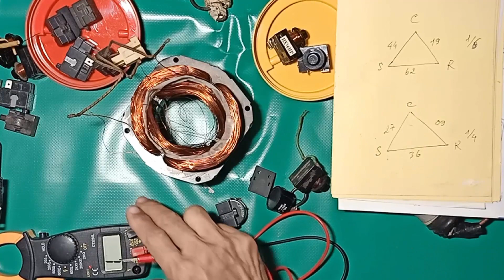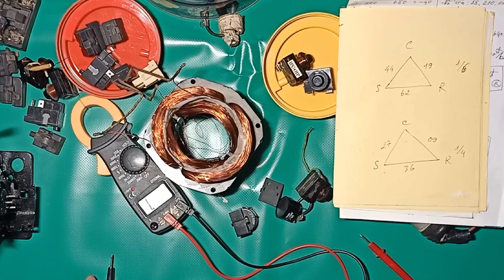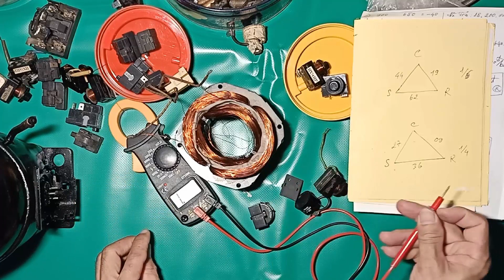Đo Cuộn Dây Xác Định Chân Chung Chạy Đề/Cách Xử Lý Kẹt Cơ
Đăng ký Miễn Phí tại đây Đo trực tiếp trên cuộn dây của lốc tủ lạnh xác định chân chung chạy đề và hướng dẫn cách sử lý lốc bị kẹt cơ bằng cách dùng tụ đề hay còn gọi là tụ kích hay tụ khởi động để kích chân đề. Khi ta cắt lốc và lấy cuộn dây ra chúng ta đo trực tiếp trên cuộn dây sẽ thấy cuộn dây chạy sẽ thấy đồng hồ báo chỉ số nhỏ nhất, cuộn dây đề sẽ báo chỉ số lớn hơn, và đo chỉ số cả 2 cuộn dây đồng hồ sẽ báo chỉ số lớn nhất và cũng là tổng của chỉ số của cuộn dây chạy và dây đề cộng lại. Cặp có chỉ số lớn nhất này chúng ta có thể đấu tụ giữa chúng và nó cũng là 2 chân chạy và đề, từ đó chân còn lại sẽ là chân chung, khi xác định được chân chung chúng ta đo chân nào có chỉ số nhỏ sẽ là chân chạy và chân còn lại là chân đề. Nhưng câu nói trên chung, phải chạy, trái đề sẽ giúp chúng ta xác định nhanh nhất mà không phải sử dụng đồng hồ. Còn khi lốc bị kẹt cơ chúng ta có thể dùng tụ đề hay còn gọi là tụ khởi động hay là tụ kích quẹt vào 2 chân chạy và đề, nhưng mỗi khi quẹt tụ đề xong chúng ta nhớ quẹt 2 đầu dây tụ để tụ không còn tích điện nữa để tránh bị điện giật nhé.
Nếu bạn đã đọc đến đây thì ĐờiSốngThúVị xin chân thành cảm ơn bạn vì tất cả! Chúc bạn cùng gia đình được BÌNH AN là HẠNH PHÚC!
Cảm ơn bạn đã theo dõi @đoisongthuvi hướng dẫn, và đstv cũng thích chế tạo đồ nữa nên nếu bạn cũng cùng sở thích thì mời bạn nhấn ĐĂNG KÝ kênh này bạn nhé!